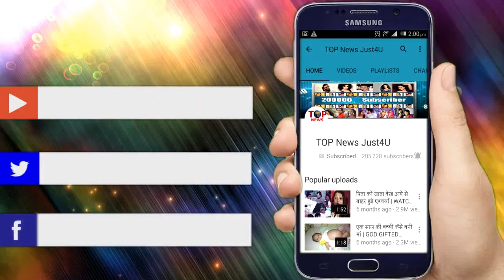BB 12: Journey Video देखने के बाद DIPIKA को SREE ने कह दी बड़ी बात